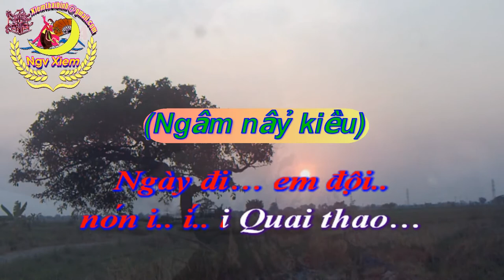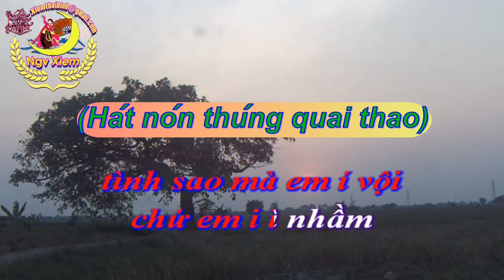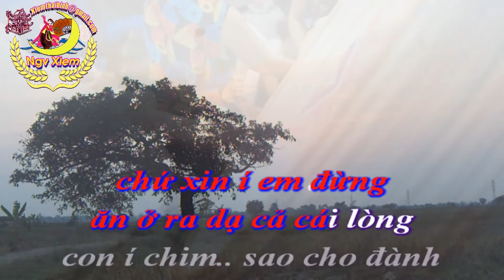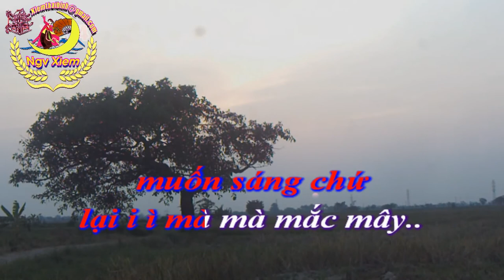Karaoke Chèo - NÓN THÚNG QUAI THAO LỜI CỔ (FULL 5 TRỔ)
Nón thúng quai thao lời cổ.
Karaoke: Xiêm Nga
Ngày đi… em đội..
nón i.. í.. i Quai thao…
Ngày về… nón xứ.. Nghệ..
Em lại ước ao..
cả nón ba i ì.. ba tầm..
Nón thúng i ì quai thao
i í í i i ì ngày.. em đi tình
em đội cái nón
quai thao mà chứ
có ngày í i ì về
nón xứ Nghệ
mà để ước ao
thời cái nón ba tầm
Em ì đi đâu
tình sao mà em í vội
chứ em i ì nhầm
i i i ì i í i ì…
Tình là em í i vội
chứ em i nhầm
say rằng đã say
rồi ra đến thế
tình lại còn nhầm
mà sao cho nên..
Anh thấy thời em ngoan
tình sao mà anh đây muốn
làm i ì i quen..
Tình là anh đây muốn
mà làm quen
chứ xin í em đừng
ăn ở ra dạ cả cái lòng
con í chim.. sao cho đành
Em.. ì ở chi tình sao mà
ra cái dạ con chim.. i ì i xanh..
Tình này ra cái i dạ
con chim xanh i
tham í nơi là nơi táo chín
chứ phụ i ì cành
cành dâu da..
Nguyệt.. ì hôm rằm
tình sao mà cũng i có
có khi i i ì i mờ..